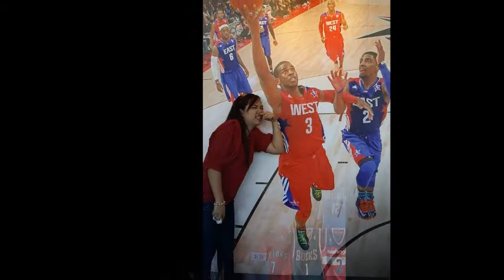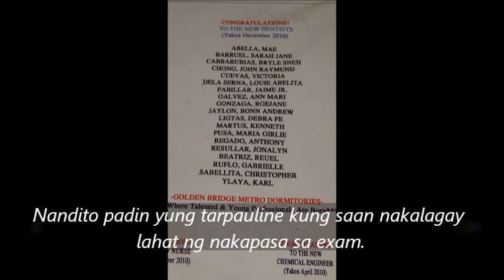SPF Dentistry bATCH 2010 Tagaytay Trip - Chandelier (Sia)